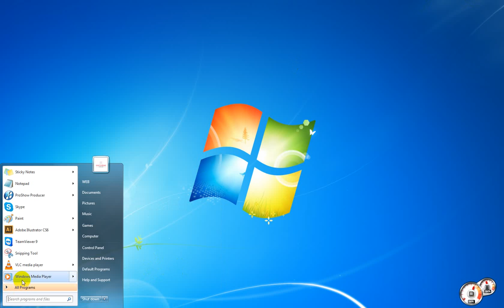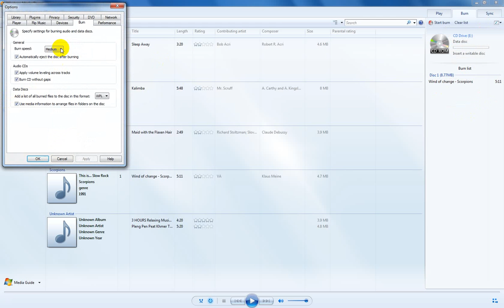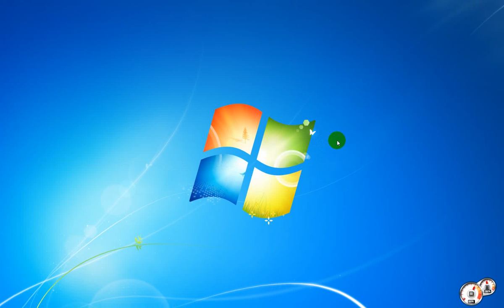How to burn cd, dvd in windows media player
This video are talking about How to burn CD, DVD in windows media player.